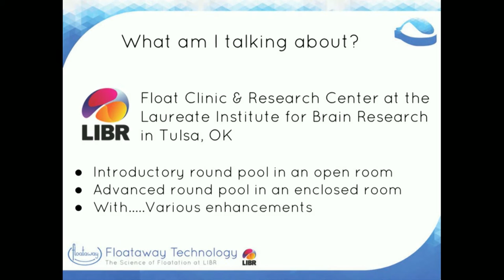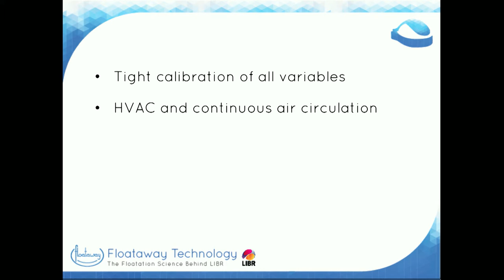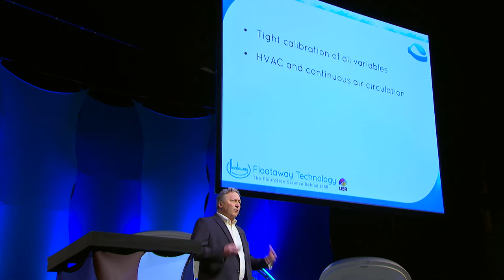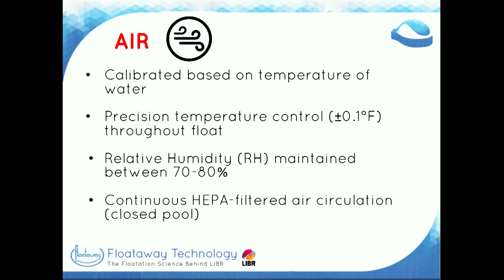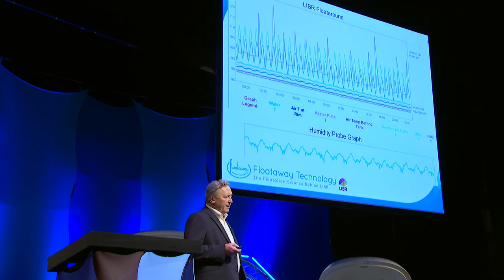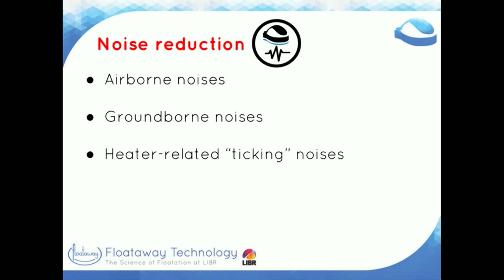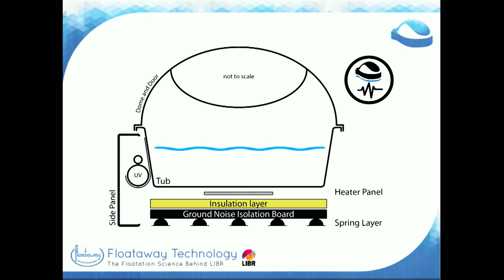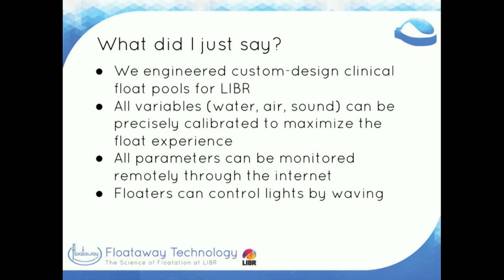Colin Stanwell-Smith - Float Conference 2016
Colin Stanwell-Smith is the manufacturer of the Floataway tanks. In 2013 he was asked to make custom float tanks for the Float Clinic and Research Center, a state of the art float research facility that is part of the Laureate Institute for Brain Research.

Colin presents on the custom requirements the research center needed for their tanks, and some of the ways he went about developing them.